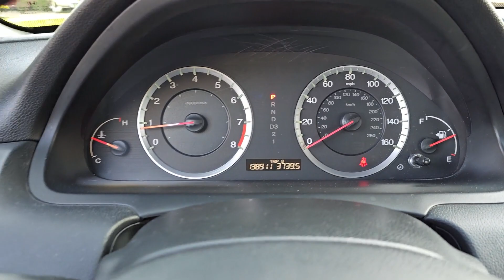2008 Honda Accord Highland Park, Northbrook, Waukegan, Libertyville, Gurnee 1399A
Nighthawk Black Pearl Used 2008 Honda Accord EX available in 1111 S. Milwaukee Avenue, Libertyville, Illinois at Honda Libertyville.  Servicing the Highland Park, Northbrook, Waukegan, Libertyville, Gurnee

2008 Honda Accord EX - Stock#: 1399A

Honda Libertyville
1111 S Milwaukee Ave

Black Cloth 160-Watt AM/FM/6-Disc In-Dash Audio System 17 Alloy Wheels 4-Wheel Disc Brakes 6 Speakers ABS brakes Alloy wheels AM/FM radio Anti-whiplash front head restraints Brake assist Bumpers: body-color CD player Cloth Seat Trim Delay-off headlights Driver door bin Driver vanity mirror Dual front impact airbags Dual front side impact airbags Electronic Stability Control Four wheel independent suspension Front anti-roll bar Front Bucket Seats Front Center Armrest Front reading lights Heated door mirrors Illuminated entry Low tire pressure warning Occupant sensing airbag Overhead airbag Overhead console Panic alarm Passenger door bin Passenger vanity mirror Power door mirrors Power steering Power windows Radio data system Rear anti-roll bar Rear seat center armrest Remote keyless entry Security system Speed control Speed-sensing steering Speed-Sensitive Wipers Steering wheel mounted audio controls Tachometer Telescoping steering wheel Tilt steering wheel Traction control Variably intermittent wipers.brbrbrCARFAX One-Owner.br2008 Honda Accord 2.4 FWD 5-Speed Automatic with Overdrive 2.4L I4 DOHC i-VTEC 16V Recent Arrival! Odometer is 1372 miles below market average! 21/31 City/Highway MPGbrAwards:br * 2008 KBB.com Brand Image AwardsbrKelley Blue Book Brand Image Awards are based on the Brand Watch(tm) study from Kelley Blue Book Market Intelligence. Award calculated among non-luxury shoppers.  Kelley Blue Book is a registered trademark of Kelley Blue Book Co. Inc.brbrReviews:br * The 2008 Honda Accord Coupe straddles the sporty-or-sensible divide as well as any car in its segment. Its quick and responsive enough to satisfy all but the hard-core enthusiasts and its rear seat and trunk are large enough that it makes a great daily driver. Source: KBB.com